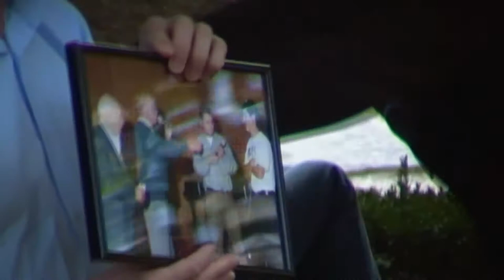Coroa Poética ao Pinto d'Herbón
Acto en homenaxe ao regueifeiro, axitador e labrego de Herbón, na Casa Museu de Rosalía. A Matanza (Padrón) 25 de outubro de 2014.